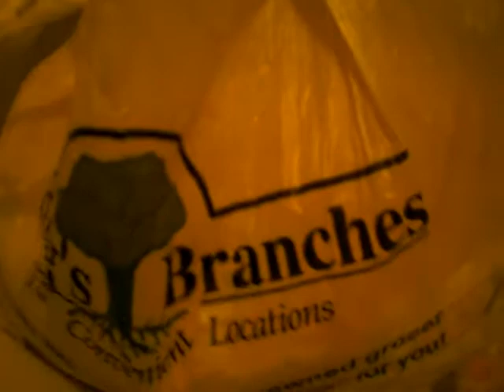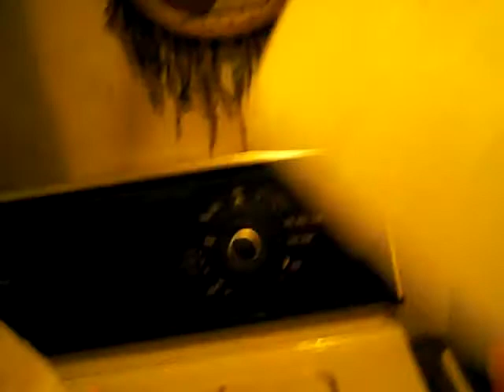a NOW moment : styrofoam : wash & dry it, store it, use it !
Things to do with styrofoam trays (sometimes egg carton, cups etc)

I like cutting mine down to size, saving the flat parts (as shown) for crafting or other & the lip or the edges I clip into bits with craft scissors & save in a bag (knot the top after each time you add to it). Make sure ,that if they are meat trays, that you wash them really well or it might rot & smell bad ! (upside of NOT washing them --  maybe the pet would be more attracted to it ?!?) lol poor puppy ...

I planned on using it as filler for a pet bed, BUT, we have no house pets (only strays we care for somewhat) ,but it also could be used as a pillow filler if the pieces are cut small enough so it would be comfy ! Yes !? yes !

From some of the white & yellow ,I have cut nice little stars using my sizzix &  that wonderful piece of green I will diecut my favorite sizzix leaf from (possibly 2) to use somehow in deco or in a craft ! Very exciting ! huh !?
What other ways might this be used, other than package filler (too) ?! Leave a comment to tell how you might use it !